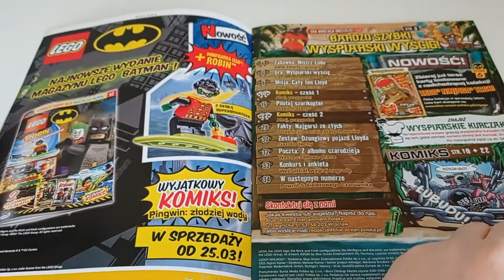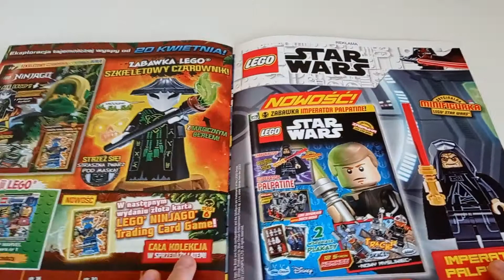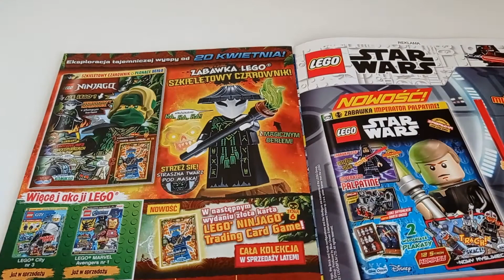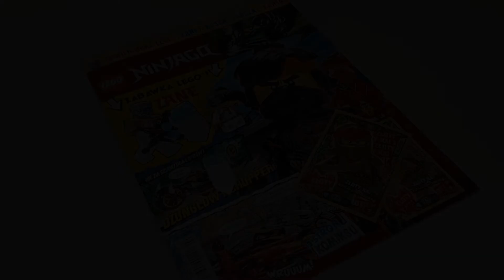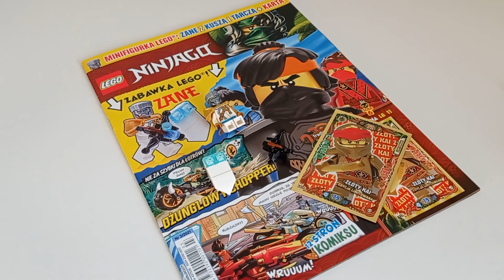Magazyn Lego Ninjago 03/2021 -Sprawdźmy To!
Witajcie tutaj Legomanka, a dzisiaj zobaczymy jak wygląda najnowszy magazyn z serii Lego Ninjago. Magazyn kosztuje 14,99zł i oprócz złotej karty limitowanej Kaj'a z serii TCG6 dostajemy minifigurkę Zane z wyjątkową kuszą oraz tarczą.